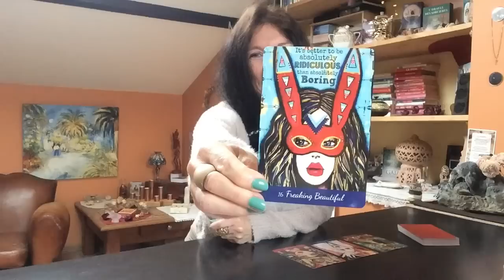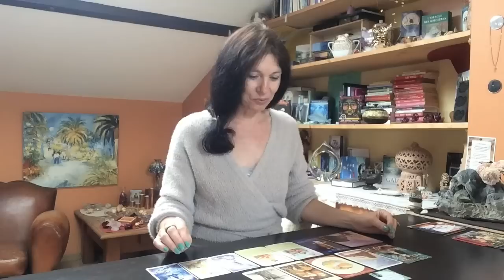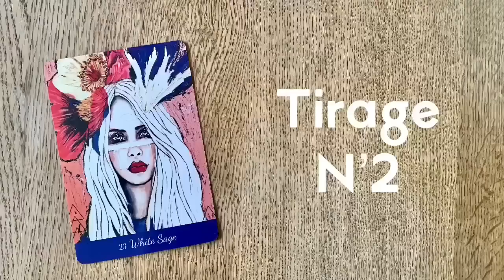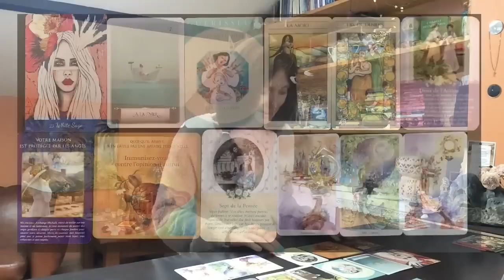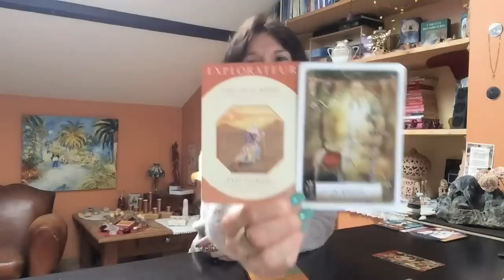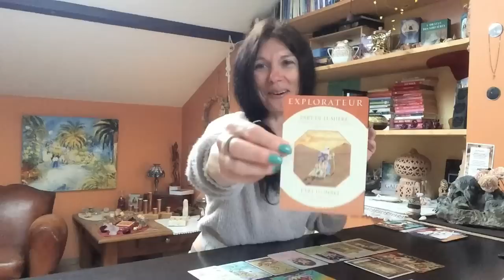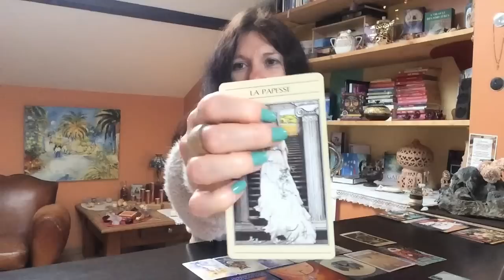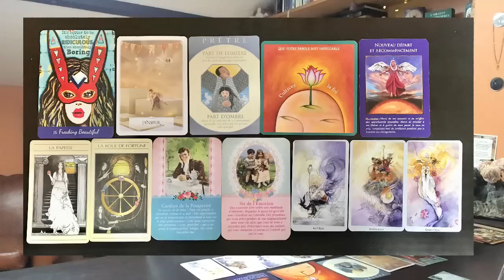Quel challenge transformez-vous en force ? ⚡💫💪 Tirage choix 🌈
Les chapitres:
0:00 Intro
02:45 Cueillette des cartes
07:18 Tirage n°1
33:28 Tirage n°2
59:04 Tirage n°3
01:26:41 Tirage n°4
01:49:28 Présentation des coffrets.

C'est un plaisir de vous lire et de partager un état d'esprit hyper motivant, bienveillant et positif. Merci, merci, merci

Je suis énergéticienne et je partage avec plaisir des informations, des techniques, des outils … qui ont pour objectif de vous aider à naviguer dans la vie.

Mes consultations, tarifs et infos sur mon site:
✨ Tirage général avec tarot / Oracles
     Tirage 1 sujet précis
     Tirage d'anniversaire (moment exceptionnel où les voiles sont fins)
✨ Soin énergétique à distance (soin de 30 min puis débriefing )